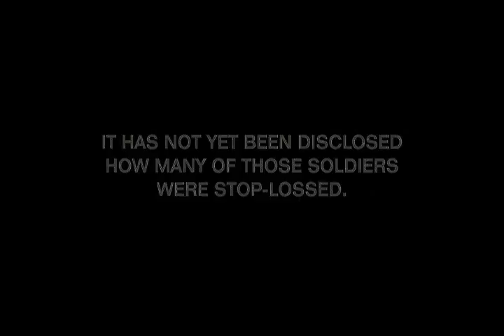"Angry American"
God Bless Our Troops Please be safe boys nd hope you all come home soon.
This is a video I made with clips of stop loss with I hope you all enjoy

Aaliyah
ABBA
Paula Abdul
AC/DC
Bryan Adams
Aerosmith
After The Fire
Christina Aguilera
Clay Aiken
Air Supply
Akon
Alice In Chains
All-American Rejects
All-4-One
All Saints
Ambrosia
American Idol Finalists
Tori Amos
Anouk
Marc Anthony
Fiona Apple
Aqua
Arrested Development
Ashanti
Asia
Patti Austin
Az Yet
Baby Bash
Babyface
Backstreet Boys
Erykah Badu
Anita Baker
Sara Bareilles
Barenaked Ladies
Fantasia Barrino
Toni Basil
The Beach Boys
Beastie Boys
The Beatles
Beck
Victoria Beckham
Daniel Bedingfield
Natasha Bedingfield
Bee Gees
Lou Bega
Regina Belle
Pat Benatar
Tony Bennett
George Benson
Chuck Berry
Beyoncé
Olivia
The B-52's
Bo Bice
Björk
Black Eyed Peas
Blackstreet
Blessid Union Of Souls
Mary J. Blige
Blink-182
Blondie
Blues Traveler
James Blunt
Michael Bolton
Bone Thugs-N-Harmony
Bon Jovi
David Bowie
Bow Wow
Boy George
Boyz II Men
Michelle Branch
Brandy
Laura Branigan
Toni Braxton
Garth Brooks
Meredith Brooks
Bobby Brown
Chris Brown
James Brown
Peabo Bryson
B2K
Lindsey Buckingham
Emma Bunton
Bush
Busta Rhymes
Colbie Caillat
The Calling
Cam'ron
C&C Music Factory
Captain & Tennille
Irene Cara
Mariah Carey
Vanessa Carlton
Kim Carnes
The Cars
Johnny Cash
Cassie
Tracy Chapman
Charlene
Ray Charles
JC Chasez
Cher
Kenny Chesney
Chicago
The Chieftains
Chingy
Chumbawamba
Ciara
Eric Clapton
Kelly Clarkson
The Clash
Marc Cohn
Climax Blues Band
Joe Cocker
Coldplay
Natalie Cole
Paula Cole
Phil Collins
Shawn Colvin
The Commodores
Coolio
Elvis Costello
Counting Crows
The Cranberries
Crazy Town
Creed
Crosby, Stills & Nash
Christopher Cross
Sheryl Crow
Culture Club
The Cure

D'Angelo
Daughtry
Craig David
Miles Davis
Paul Davis
Def Leppard
Diana DeGarmo
Gavin DeGraw
John Denver
Teri DeSario
Destiny's Child
Dexy's Midnight Runners
D.H.T.
Neil Diamond
Dido
Diddy
Ani DiFranco
Celine Dion
Dire Straits
Dirty Vegas
Dixie Chicks
D.J. Jazzy Jeff & The Fresh
DMX
Doobie Brothers
The Doors
Dr. Dre
Dr. Hook
D12
Hilary Duff
Robbie Dupree
Duran Duran
Bob Dylan
The Eagles
Sheena Easton
Earth, Wind & Fire
Electric Light Orchestra / ELO
Missy Elliott
Eminem
En Vogue
Enya
Gloria Estefan
Melissa Etheridge
Eurythmics
Evanescence
Eve
Everclear
Everlast

Fabolous
Fabulous Thunderbirds
Faithless
Faith No More
Falco
Fall Out Boy
Fantasia
Fat Joe
Fergie
50 Cent
The Fixx
Fleetwood Mac
Flo Rida
Dan Fogelberg
Foo Fighters
Foreigner
Fountains Of Wayne
Frankie J
Aretha Franklin
Kirk Franklin
Franz Ferdinand
The Fray
Fuel
Fugees
Peter Gabriel
The Game
Garbage
Marvin Gaye
J. Geils Band
Genesis
Andy Gibb
Gnarls Barkley
God's Property
The Go-Go's
Good Charlotte
Goo Goo Dolls
Gorillaz
Eddy Grant
Grateful Dead
Macy Gray
Al Green
Green Day
Josh Groban
Herbert Grönemeyer
Daryl Hall & John Oates
Geri Halliwell
Hammer
Hanson
George Harrison
Debbie Harry
Darren Hayes
Jimi Hendrix
Don Henley
Taylor Hicks
Faith Hill
Lauryn Hill
Hinder
Hole
Jennifer Holliday
Buddy Holly
Rupert Holmes
Hoobastank
John Lee Hooker
Hootie & The Blowfish
Lena Horne
Bruce Hornsby
Whitney Houston
Jennifer Hudson
Human League
Chrissie Hynde
Alan Jackson
Janet Jackson
Jermaine Jackson
Joe Jackson
Michael Jackson
The Jacksons / Jackson 5
Jamiroquai
Jane's Addiction
Al Jarreau
Ja Rule
Jay-Z
Wyclef Jean
Joan Jett & The Blackhearts
Jewel
Jimmy Eat World
J-Kwon
Jodeci
Joe
Billy Joel
Elton John
Robert Johnson
JoJo
Norah Jones
Quincy Jones
Rickie Lee Jones
Janis Joplin